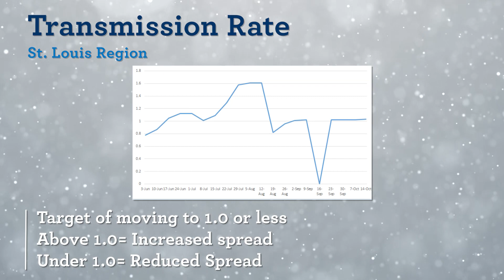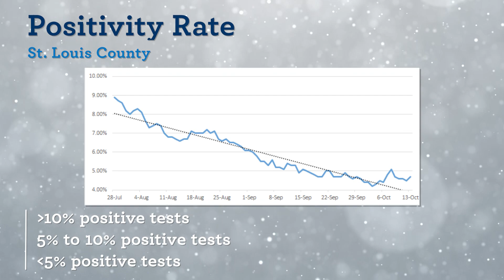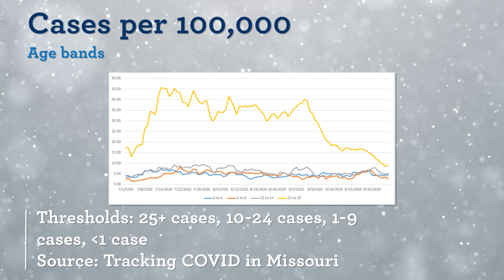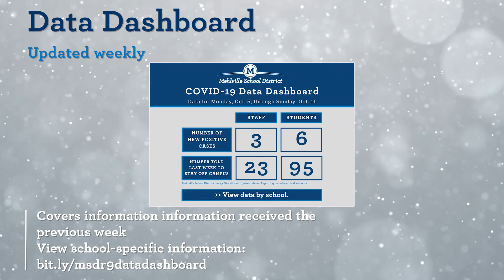COVID-19 Weekly Data Update: Oct. 16, 2020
Mehlville School District Superintendent Dr. Chris Gaines provides an update for families and staff regarding the COVID-19 data we're tracking on Friday, Oct. 16, 2020.